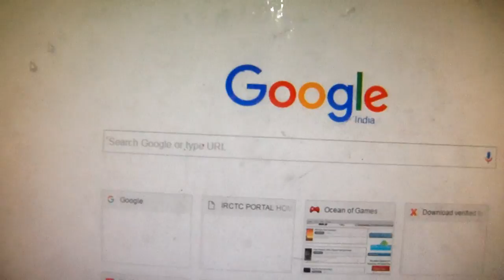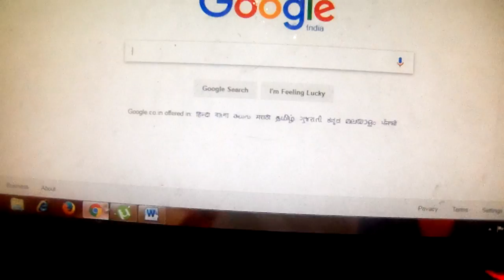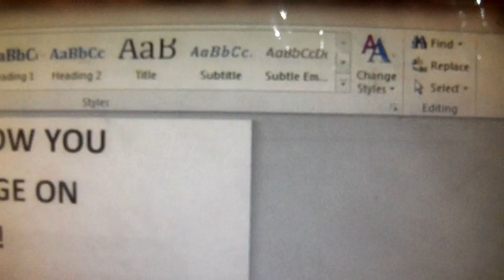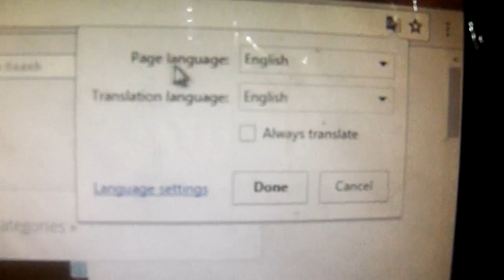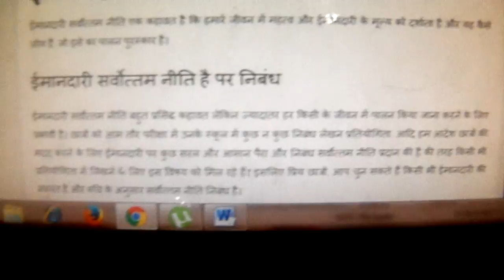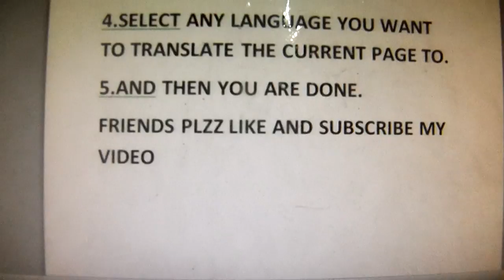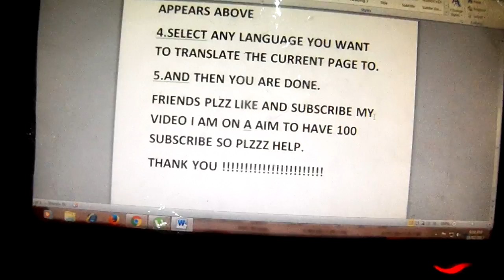How to translate anything on google chrome in seconds .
This video let's you know how you can convert any language into chrome for your convenience .